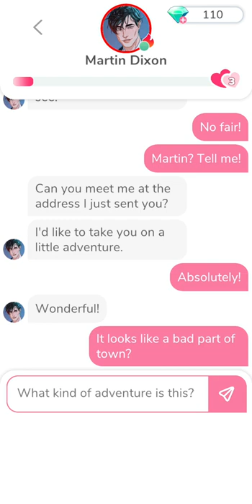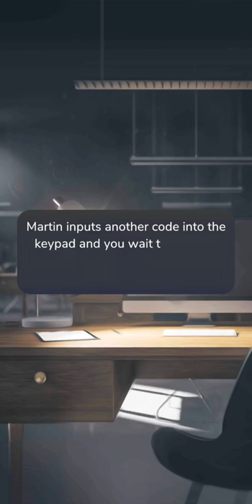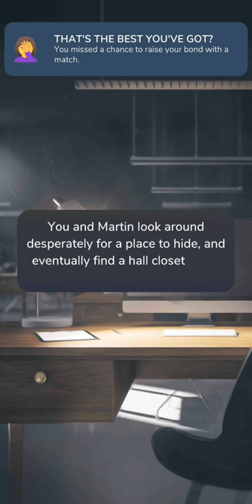Martin Dixon [MeChat] Episode 4, dating.